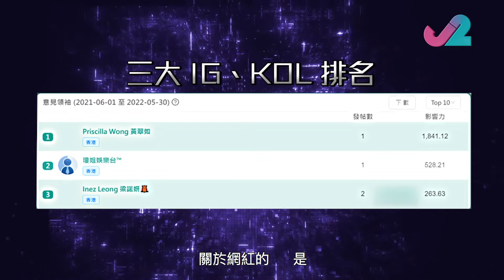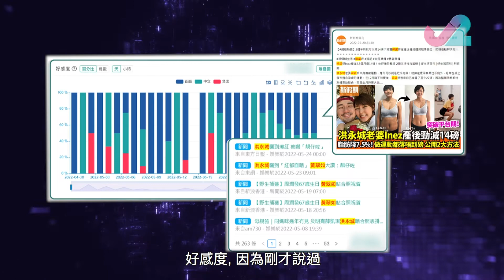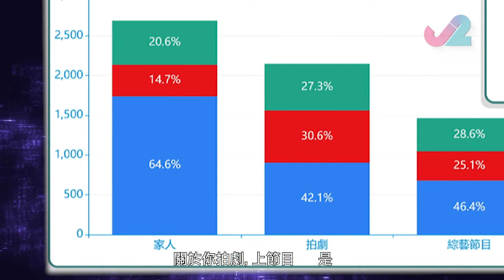【精華 EP7｜開腦】花式自殺！洪永城親自讀網民評價！｜J2